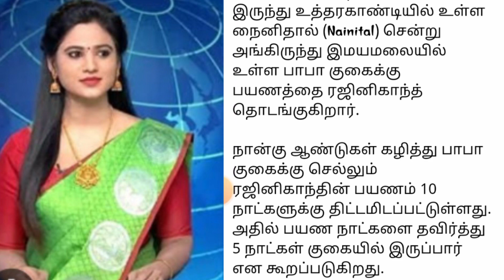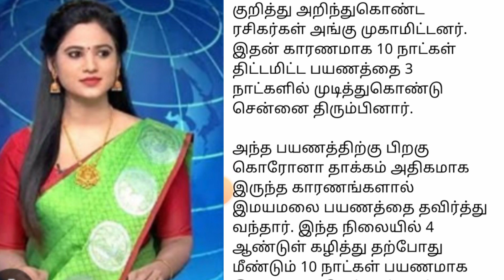பாபா குகை சாலையோர தூக்கம்.. ரஜினிகாந்த் இமயமலை பயணத்தில் நடப்பது என்ன?